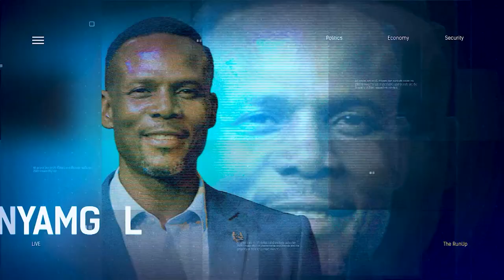Insecurity Building Up To The 2023 Elections: How Citizens Can Stay Safe | THE RUN UP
Dickson Osajie, Criminologist/Global Security Analyst Joined Us To Discuss.